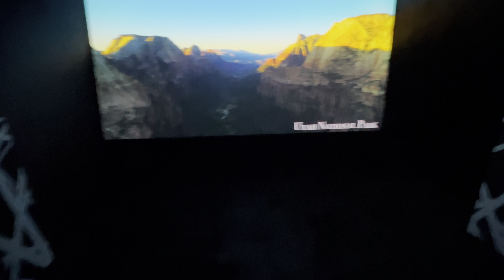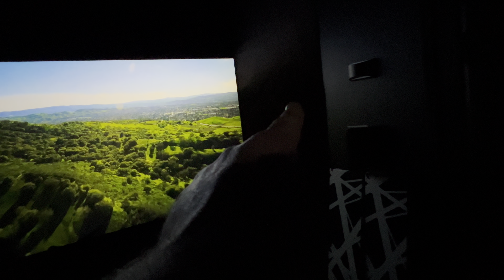Update on room! 9.6.6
RockTek G2 4K Android TV 11.0 Streaming Box, Netflix & Google Certified TV Box with Google Assistant; HDR Movies, Dolby Vision-Atmos, WiFi 6 & Bluetooth 5 with Amlogic S905X4-K, 4GB DDR4 + 32GB eMMC

Erickhill sound level meter

Link to toptes decibel meter.

Home theater has been a passion of mine for over 30 years. I have loved movies all my life! On my channel I’ll be doing equipment reviews, movie reviews on physical media and streaming and some how to’s and how not to’s.

Silver ticket products screen 16:9 135” acoustic transparent series 7
Epson 5040UB 4K projector
Emotiva XMC-2 processor
Peavey IPR7500
Suntron MQ600 subwoofer amp
Monolith 7x  amp for ground speakers
Outlaw 7000x amp for atmos speakers
3 Polk audio RTIA9 LCR
2 Polk audio fxia4 front wides
4 Polk audio 265-RT in-wall side and rear surround
6 Polk audio ic60 ceiling atmos
2 JBL ASB6118-WH
Panamax power line conditioner
Panasonic ub-9000 4k Blu-ray player
Logitech harmony elite remote with hub
64 gig Apple TV 4K streaming
Nvidia shield pro streaming and plex setup
3 Ac infinity aircom T8 fans
Echo Dot
PlayStation 5
Seatcraft Omega home theater seating

Room dimensions are
18.4’ long
10.3’ wide
9.5’ ceiling